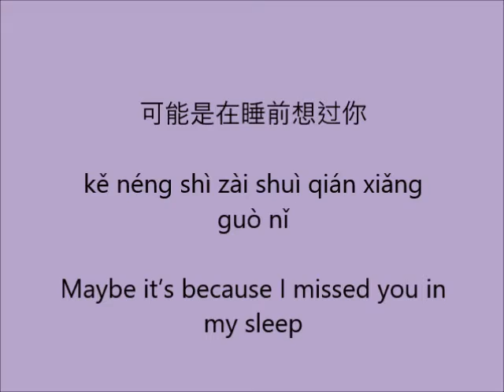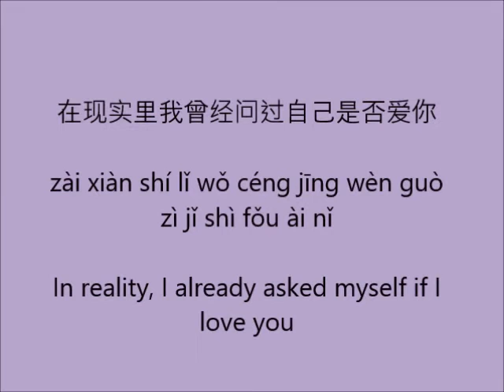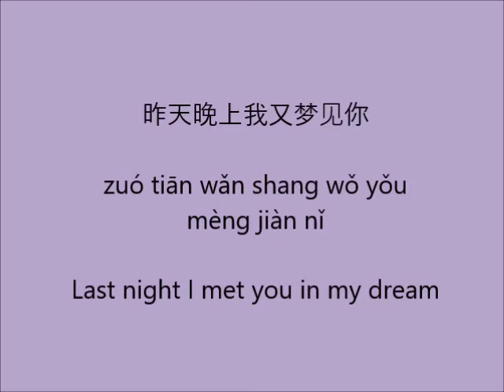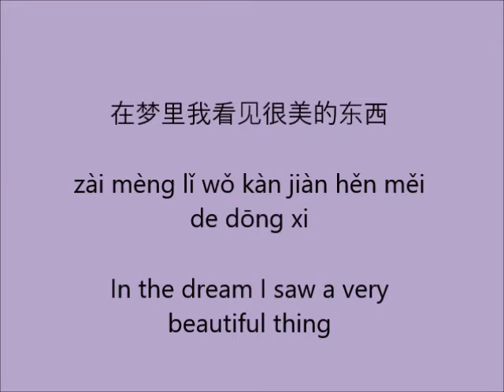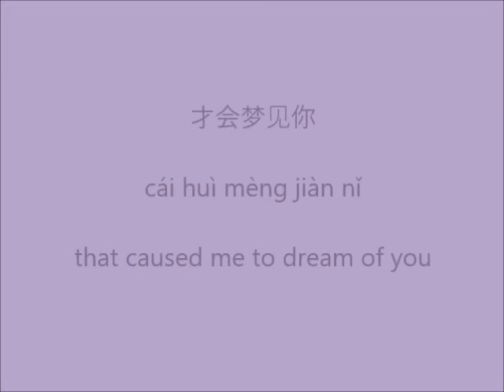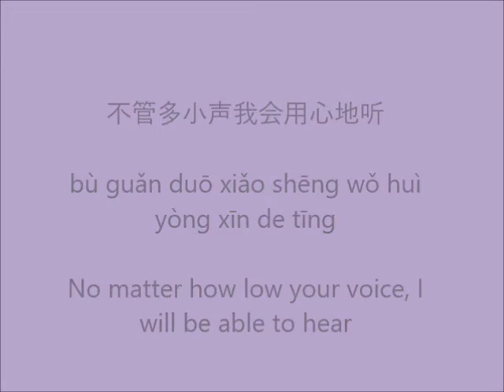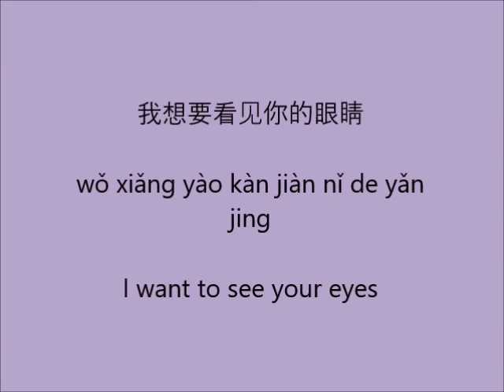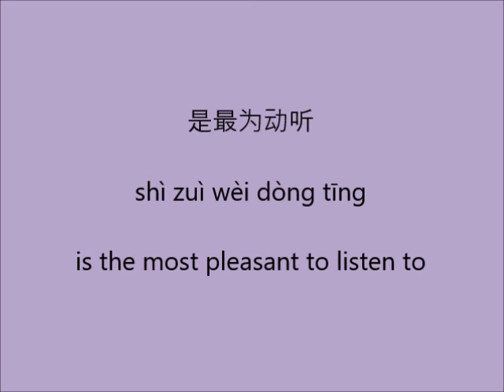Jaycee Chan- Zui Dong Ting 最动听 (CH/Pinyin/Eng)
*I am not fluent in Mandarin, so I apologize for any mistranslations.